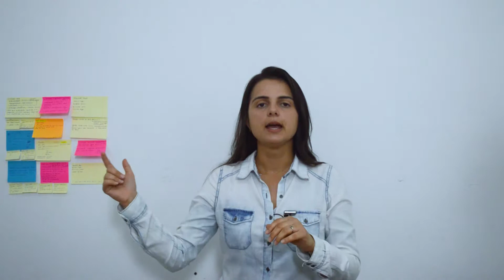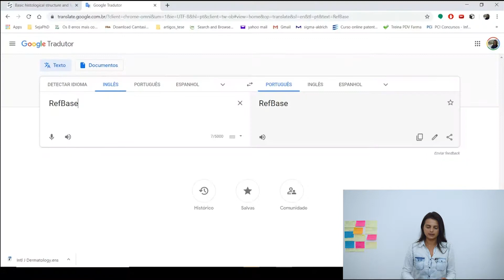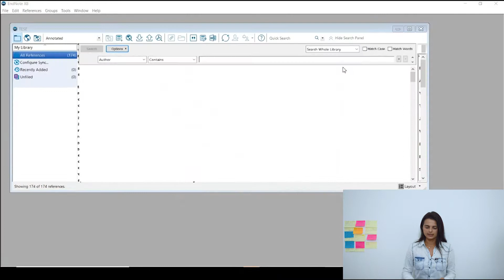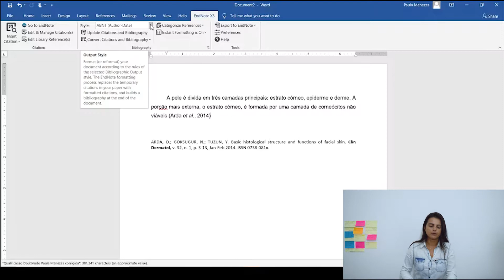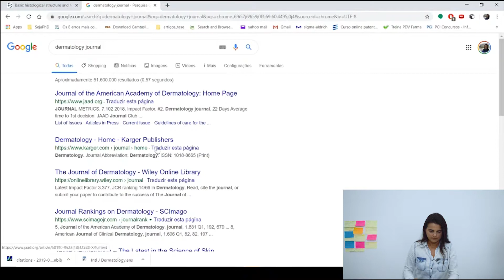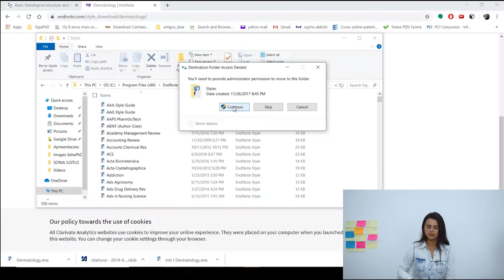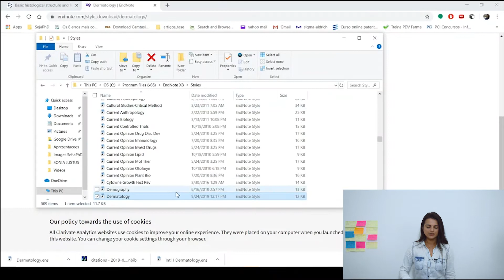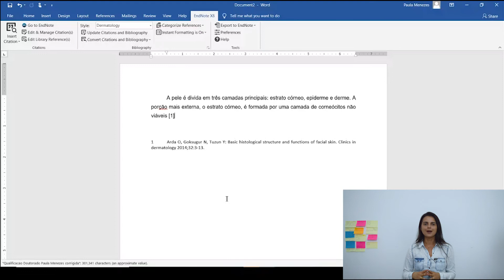Você já ouviu falar de gerenciadores de referências?